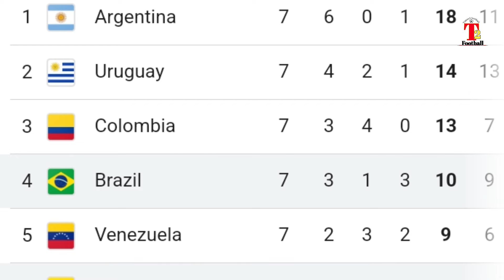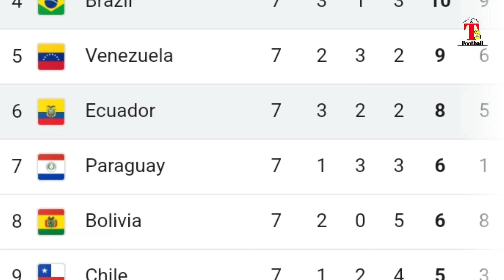Brazil Vs Ecuador ম্যাচ শেষে বিশ্বকাপ বাছাইপর্বের পয়েন্ট টেবিল দেখুন! Points Table Update 2024